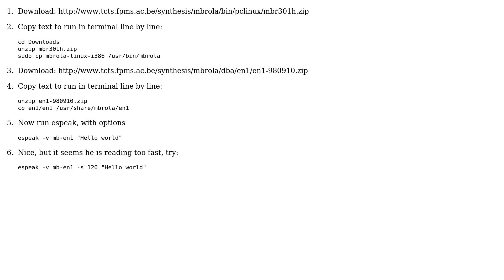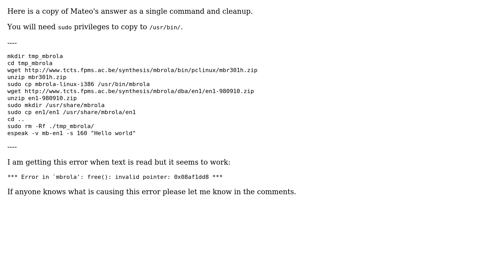Ubuntu: How to install more voices to Espeak? (2 Solutions!!)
With thanks & praise to God, and with thanks to the many people who have made this project possible! | Content (except music & images) licensed under cc by-sa 3.0 | Music | Images & others | With thanks to user Mateo user edwinksl user Dieter Gribnitz user Daniyal and the Stack Exchange Network Trademarks are property of their respective owners. You are responsible for your own actions.